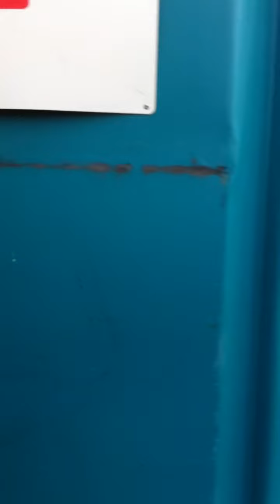8-4-2013 Poetin 2 Amsterdam Centrum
Leuk dat je langskomt en mijn films gezien heb. Gay is zijn is niet erg. Zo'n wet voorstel in Rusland dat is erg.
Nice of you to come and seen my films. Gay's are not bad. Such a law proposal that Russia is bad.
Que bom que você veio e viu meus filmes. Gay não são ruins. Essa proposta uma lei que a Rússia é ruim.
Прыемна, што вы прыйшлі і ўбачылі мае фільмы. Гей не дрэнна. Такі закон прапановы, што Расея дрэнная.